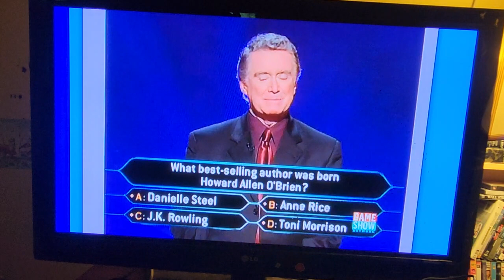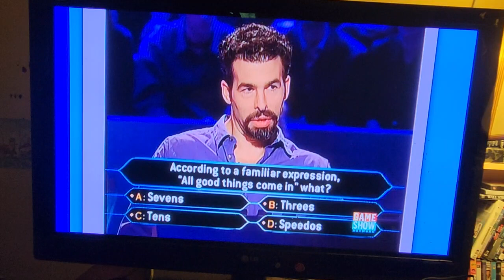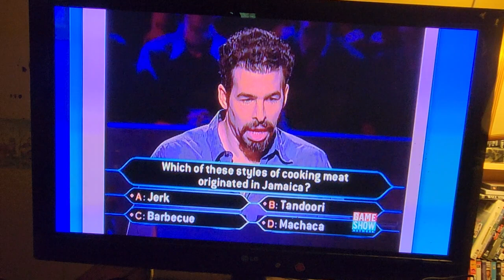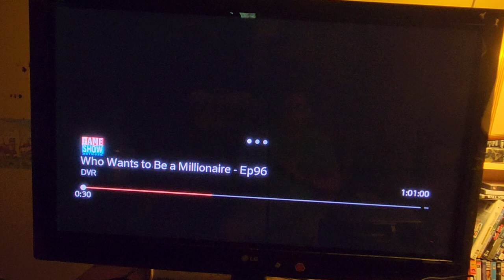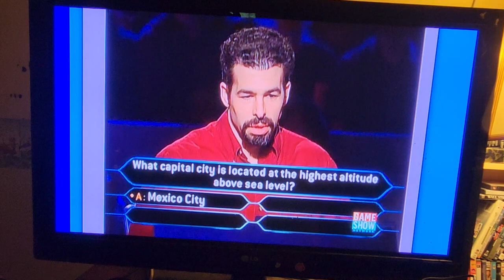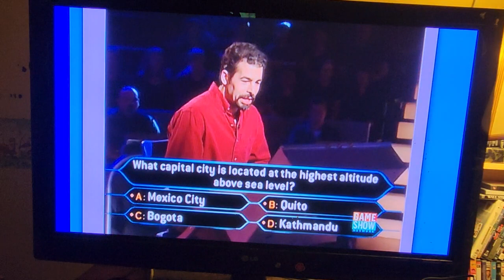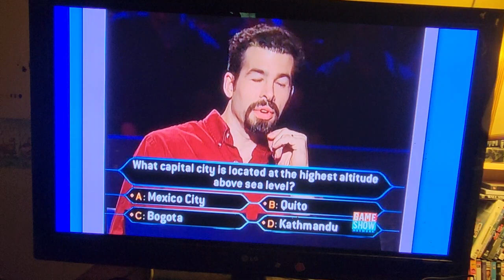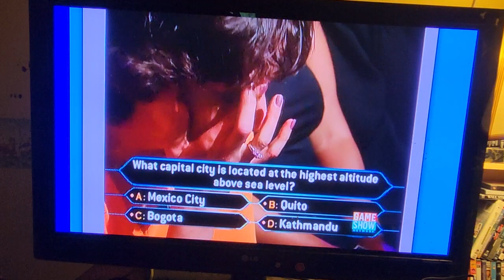Rick Rosner's run on Who Wants To Be a Millionaire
Here's Rick Rosner's full run on the July 23rd-25th 2000 episode of Who Wants to Be a Millionaire.